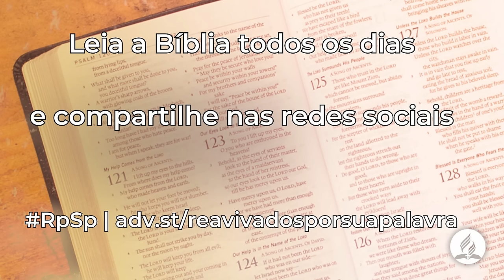Joel 3 - Reavivados Por Sua Palavra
Amigos, o julgamento anunciado por Joel um dia cairá sobre a terra. O que fazer? Se prepare. E como preparar? Tudo começa com uma vida de comunhão com Deus.